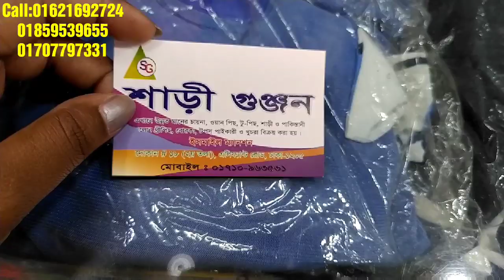বেস্ট বাজেটে বেস্ট কোয়ালিটি রেডিমেড থ্রি-পিছ কিনুন ||best quality cheaply readymade 3 piece buy bd.